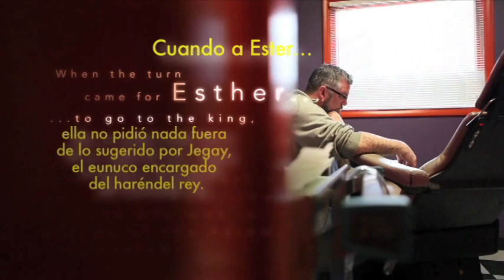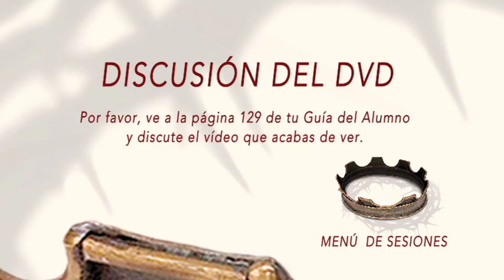20 La reina de belleza y valor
La Historia de Dios